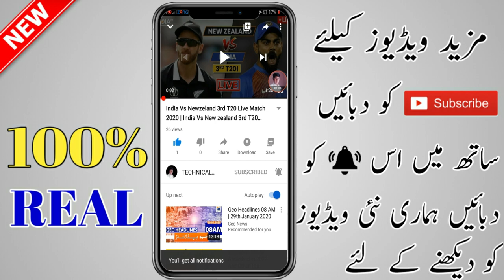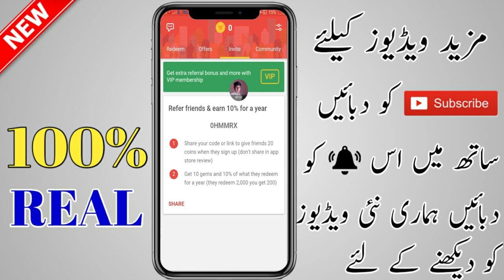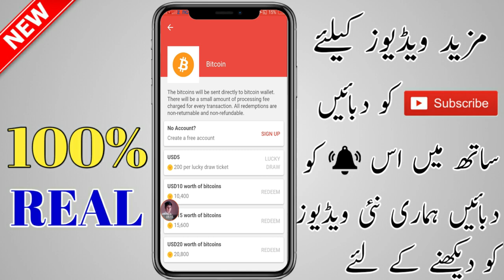How To Make Money Online IN 2020 in Pakistan Urdu Hindi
Coinbase account video
earn money online in pakistan, earn money online in pakistan 2019, earn money online in pakistan without investment 2019, earn money online in pakistan without investment 2018, earn money online in pakistan app, earn money online in pakistan real, earn money online in pakistan 2018, earn money online in pakistan easypaisa, earn money online in pakistan jazzcash, earn money online in pakistan with investment, make money online urdu, how to make money online urdu hindi earn money Pakis ( Notice) DISCLAIMER: This Channel DOES NOT Promote or encourage Any illegal activities, all contents provided by This Channel is meant for EDUCATIONAL PURPOSE only. Copyright Disclaimer Under Section 107 of the Copyright Act 1976, allowance is made for "fair use" for purposes such as criticism, comment, news reporting, teaching, scholarship, and research.Fair use is a use permitted by copyright statute that might otherwise be infringing.